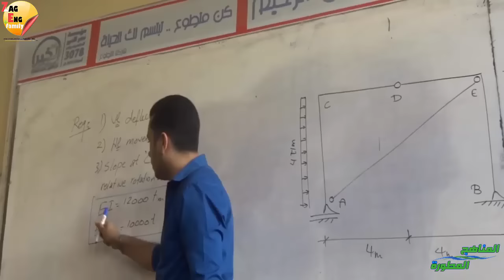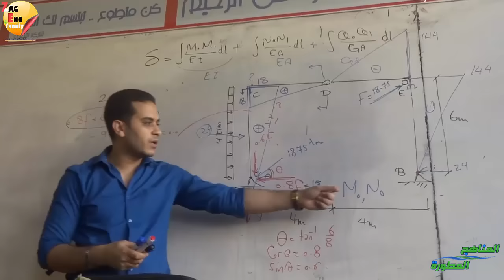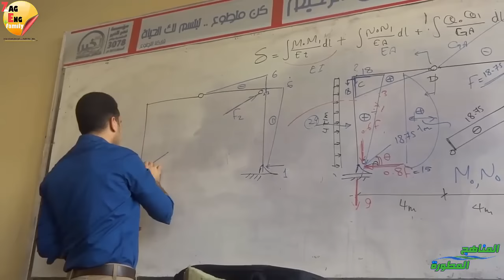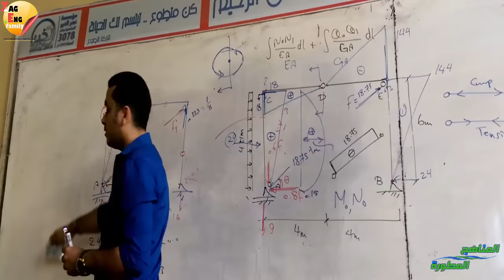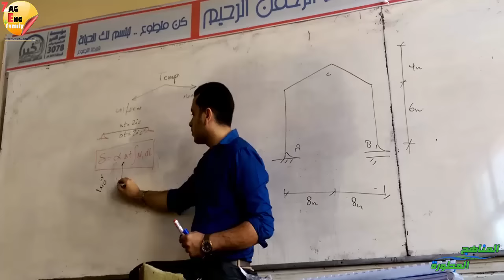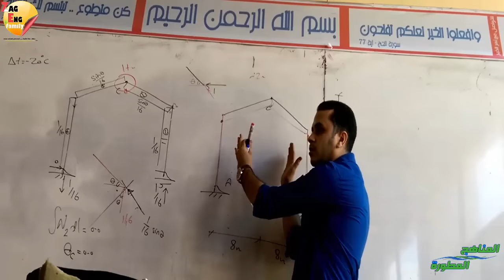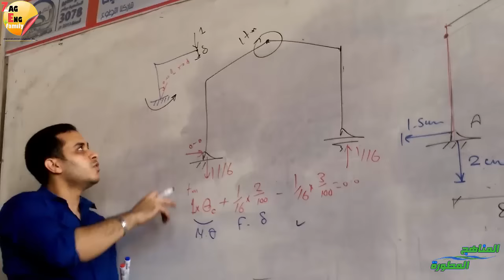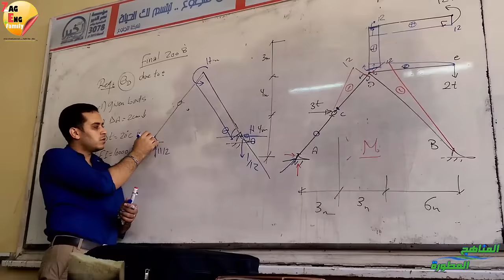السكشن الخامس - استراكشر - م محمد سليم - ثانية مدنى - هندسة الزقازيق